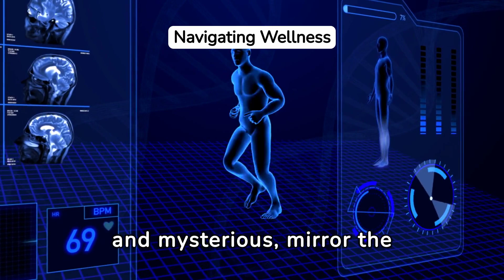Marine's Health Tips: Tech's Role in Wellness Transformation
From wearable tech to health tracking apps, learn how technology is shaping the future of marines health tips. Stay ahead of the curve and elevate your wellness routine with the latest tools and resources. Dont miss out – click to watch now!